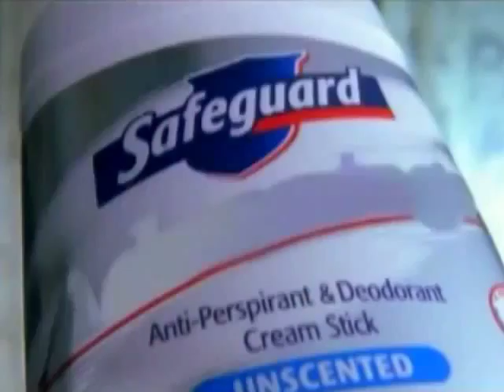Safeguard Advantage "Puberty" 30s - Philippines, 2000